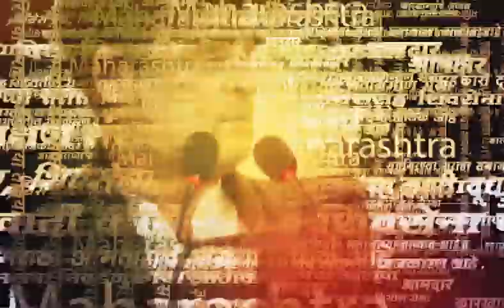Sanjay Raut News | पक्ष फोडीवरून संजय राऊत यांचा हल्लाबोल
Sanjay Raut News | खासदार संजय राऊत यांनी माध्यमांशी संवाद साधला. यावेळी त्यांनी विविध मुद्यांवर भाष्य केलं.

Location : Mumbai
Video Produced By : Soni Magar Sonipmagar
Video Edited By : Ankita Sonawane
Video Uploaded By : Ankita Sonawane
Reporter : Saam Team Input